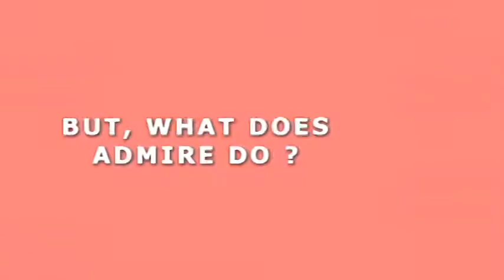Promo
Promo for ADmire!!